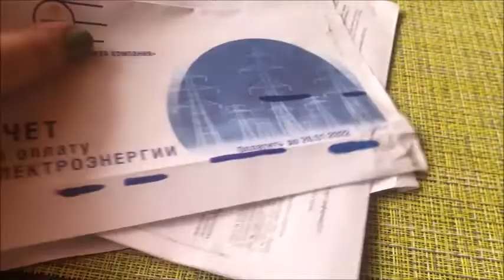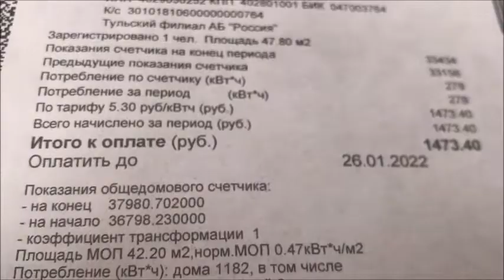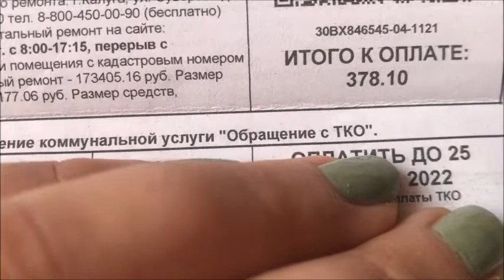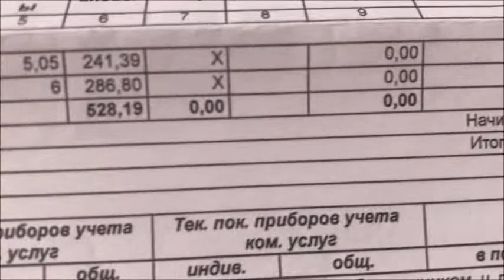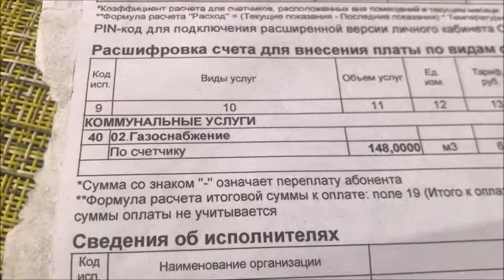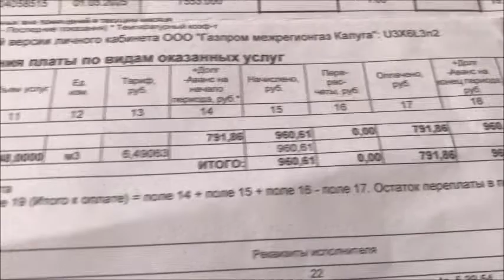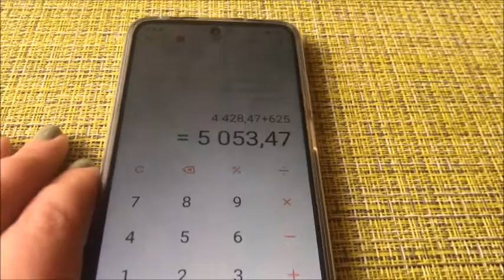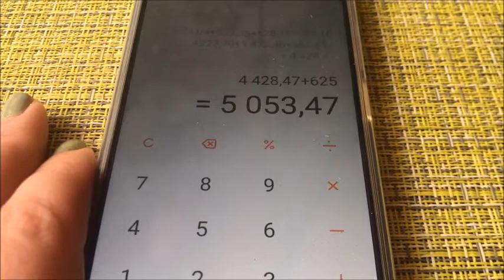ЖКХ цены на коммуналку, волосы торчком от квитанций